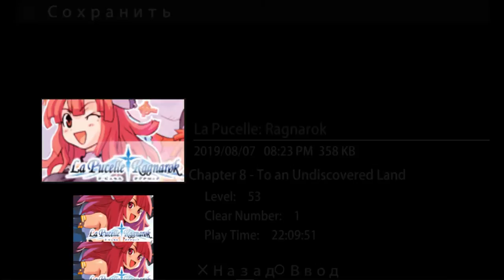La Pucelle:Ragnarok№15 Это ещё что за существо О_о